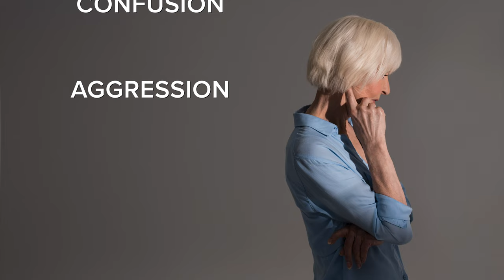Coping With 10 Difficult Dementia Behaviors In Elderly Parents - Episode 8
Learn how to cope with the challenging behaviors you may notice in your loved one with dementia. Two sisters continue their conversation of what they learned when caring for their parents with dementia. The more you know, the better prepared you can be to help them.

MISSION
Our mission at KOJO is to help you navigate the unique challenges and opportunities we face in life after 50, like caring for our parents.

CHAPTERS
00:00 Intro
02:18 Behavior #1
06:16 Behavior #2
07:38 Behavior #3
11:49 Behavior #4
12:32 Behavior #5
16:30 Behavior #6
18:03 Behavior #7
18:30 Behavior #8
19:05 Behavior #9
21:55 Behavior #10

KOJO disclaims any control over, relationship with, or endorsement of views expressed by other YouTube users. The comments posted from viewers of this channel do not necessarily reflect the views of KOJO.  Links to other web pages may be included on this channel, but these links are not an endorsement of those pages and are provided only as a convenience.

CAMERAS
Main Camera - Sony FX3
B Camera - Sony A7C
Overhead Camera - Sony ZV1

LIGHTING
Godox UL150
Godox UL60
Aputure MC
Nanlite PavoTube 6C
GVM 1000D RGB

AUDIO
Sennheiser EW 100 G4 Lavalier
Sennheiser EW 100 G3 Lavalier
AKG747 Shotgun Condenser Mic
Scarlett 2i2 Audio Interface
Zoom 4HN
Blue Snowball

PhotoShop
Apple Motion
Envato Elements